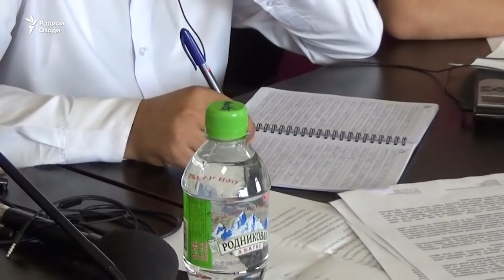Гурӯҳи кории СММ гуфт, аз замони ҷанги шаҳрвандӣ "ҳазорҳо" шаҳрвандони Тоҷикистон нопадид шуданд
Гурӯҳи  кории СММ оид ба нопадидшавиҳои маҷбурӣ дар поёни сафари панҷрӯзааш ба Тоҷикистон бо нашри изҳороти матбуотӣ гуфт, ки “коршиносон натавонистанд маълумоти расмиро ба даст оваранд”, дар ҳоле, ки, ба қавли ин коршиносон, “ҳазорон нафар” нопадидшуда боқӣ мемонад.